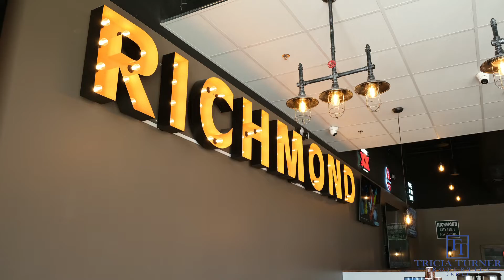Business Spotlight: Big City Wings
Did you know that a new restaurant opened in our area about a month ago? It is the 12th location of Big City Wings, and today we are excited to highlight them in our newest Local Business Spotlight! They have been thriving every day since they opened, and for good reason. They serve wings and burgers, have a full bar, and are open seven days a week.

Looking to buy a home in the Greater Houston Area?

Want to know the value of your Greater Houston Area home in today's market? for your free market analysis today.

Tricia Turner
Tricia Turner Properties Group
eXp Realty